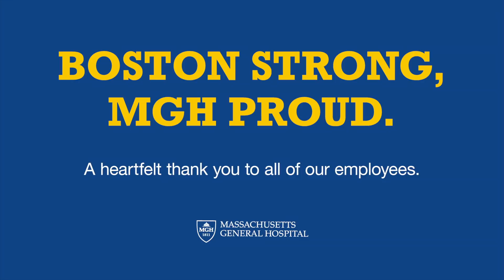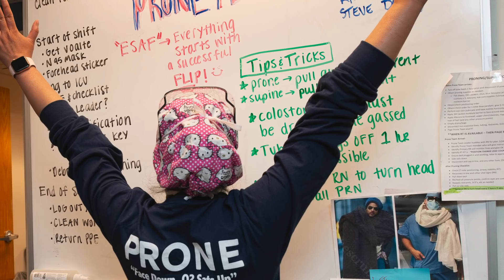Members of the MGH and MGPO Board of Trustees Thank Hospital Staff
Pam Reeve, vice chair, Mass General Physicians Organization Board of Trustees, and Jonathan Kraft, chair, Mass General Board of Trustees, offer their gratitude for the efforts of hospital staff during the COVID-19 pandemic.